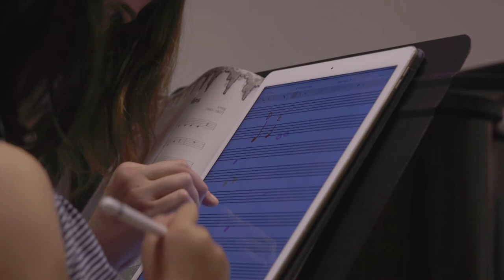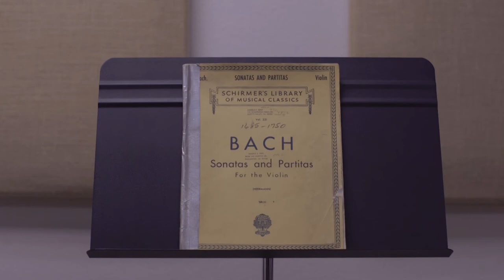Women At Work: Season II / Episode 5 / Rebecca Wishnia - Violinist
In this episode of Women At Work, we meet violinist and violin teacher, Rebecca Wishnia, a local San Franciscan raised by cellists. Rebecca shares her experiences as a musician and teacher in the Bay Area and her love for music.

Executive Producer: Jack Chin
Production Supervisor: Derek Fernandez
Operations Supervisor: Thomas Loftus
Series Creator/Producer/Graphics: Joshua Alexander
Segment Producer: Nona Melkonian
Segment Editor/ Sound: Aracelli Frias
Photographer: Leonardo De Asis, Jr.
Photographer: Jennifer Low